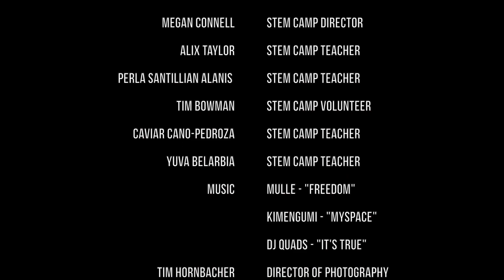STEM Camp 2018 - Washington Elementary